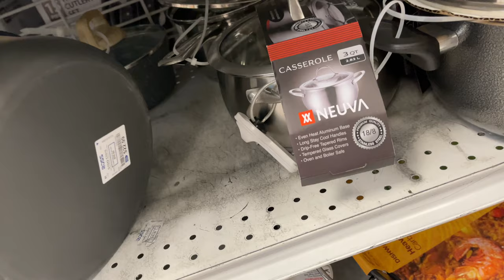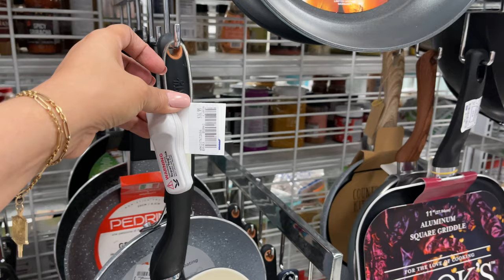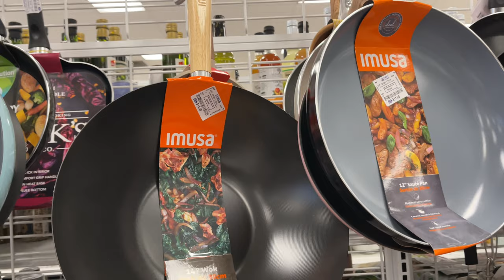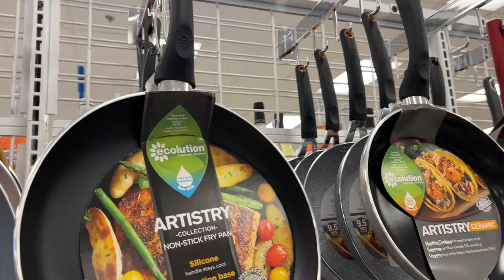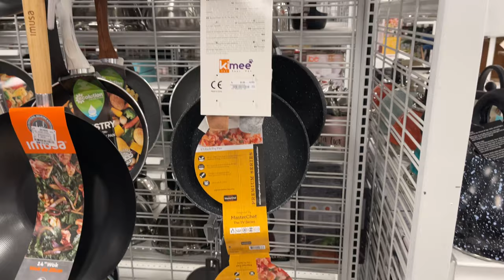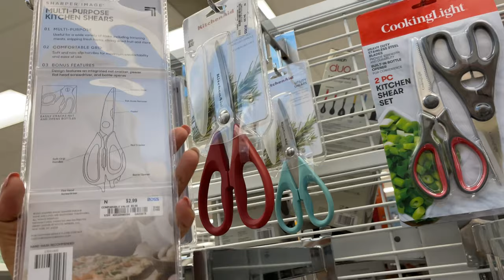ROSS DRESS FOR LESS KITCHENWARE COOKWARE | SHOP WITH ME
Ross Dress For Less Kitchenware Cookware New Finds Shop With Me